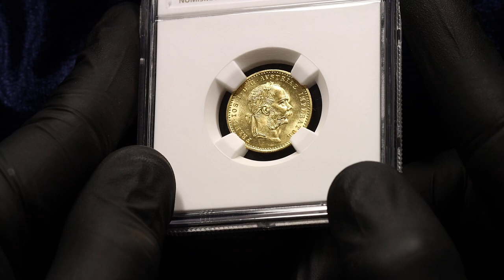Lot 33 Austria Dukat 1896 NGC MS64